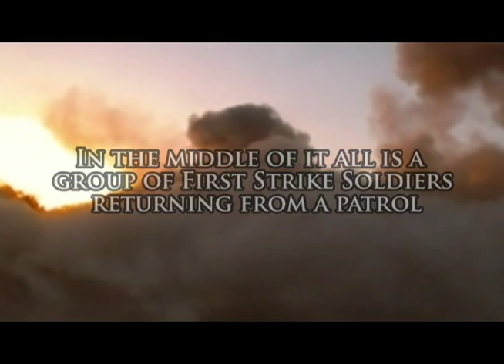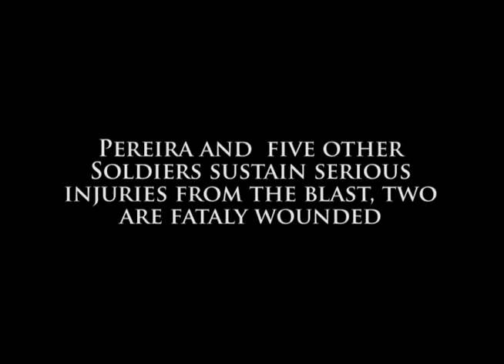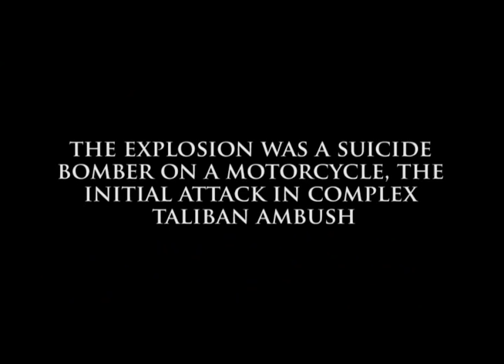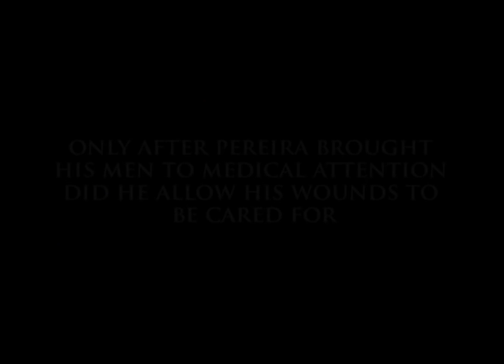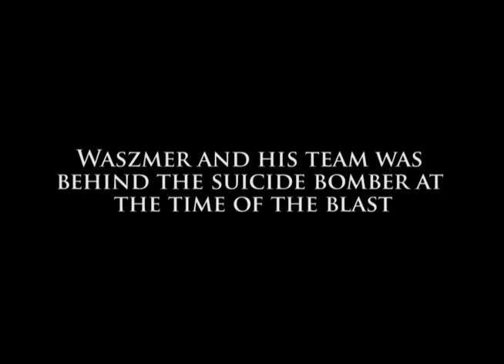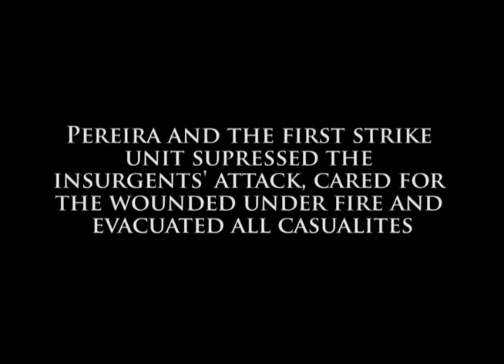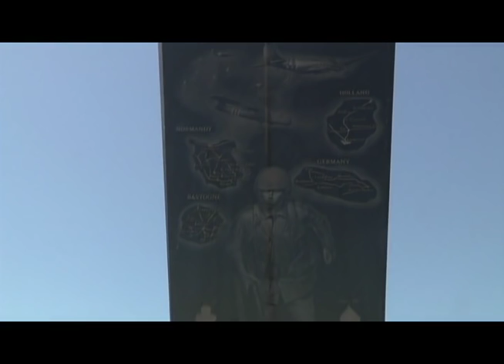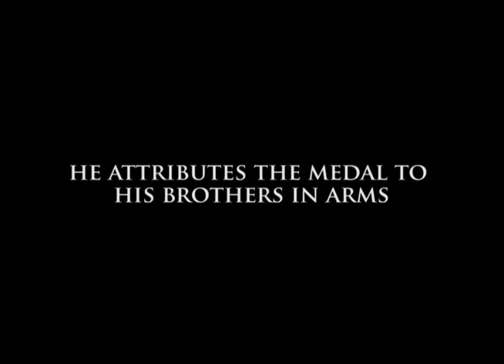No Man Left Behind. 101st Airborne Division's Distinguished Service Cross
Sgt. Felipe Pereira, an infantryman with Co. A, 1st Battalion, 502nd Infantry Regiment, 2nd Brigade Combat Team, 101st Airborne Division (Air Assault), found himself and his platoon in the worst of conditions in Kandahar Afghanistan, Nov. 1, 2010, but never quit fighting and never left a man behind. This is his story.